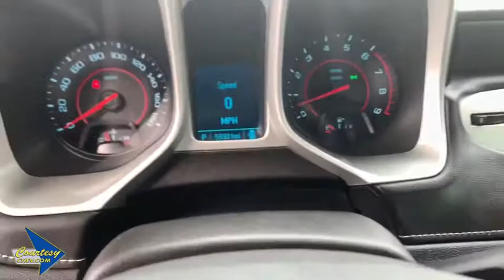2015 Chevrolet Camaro Phoenix, Scottsdale, Avondale, Glendale, Mesa, AZ C2930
Silver Ice Metallic U 2015 Chevrolet Camaro available in Phoenix, Arizona at Courtesy Chevrolet. Servicing the Scottsdale, Avondale, Glendale, Mesa, AZ area.

Courtesy Chevrolet
1233 East Camelback Road

Certified. 6.2L V8 SFI, 6-Speaker Audio System Feature, Air Conditioning, Power windows, Radio: AM/FM Stereo w/Color Touch, Remote Keyless Entry, SiriusXM Satellite Radio, USB Port Audio System Feature. SS RWD 6-Speed Automatic with TapShift 6.2L V8 SFIbrbrClean CARFAX.brbrChevrolet Certified Pre-Owned Details:brbr * Transferable Warrantybr * Warranty Deductible: $0br * Limited Warranty: 12 Month/12,000 Mile (whichever comes first) from certified purchase datebr * Roadside Assistancebr * Powertrain Limited Warranty: 72 Month/100,000 Mile (whichever comes first) from original in-service datebr * 24 months/24,000 miles (whichever comes first) CPO Scheduled Maintenance Plan and 3 days/150 miles (whichever comes first) Vehicle Exchange Programbr * 172 Point Inspectionbr * Vehicle HistorybrbrbrAwards:br * JD Power Initial Quality StudybrbrCall us at or Stop to see more photos today!!! Courtesy Chevrolet is a family owned and operated dealer serving Phoenix since 1955. You're are going to love your experience here. Vehicle subject to $2065 Connect & Protect package plus a Courtesy Certification fee. See Dealer for details.